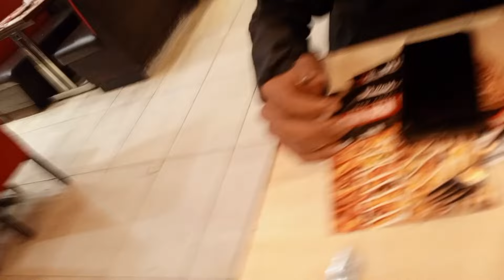I Celebrated My Birthday With Friends.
My Birthday.
celebration with friends